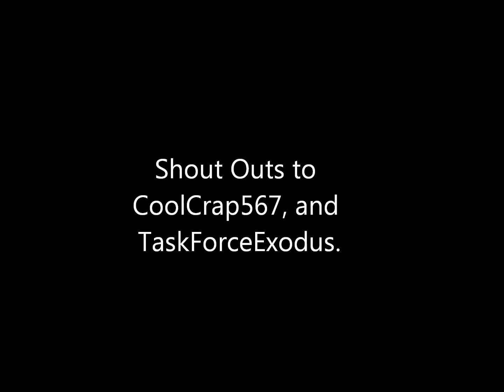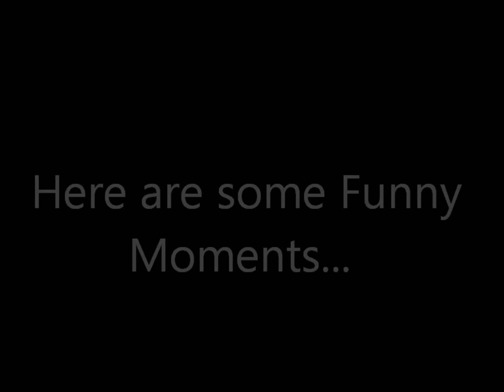Strikeforce Montage 4-16-14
Where's Rosco?